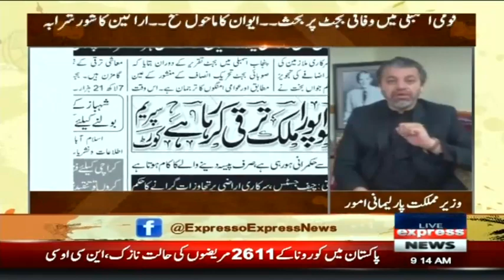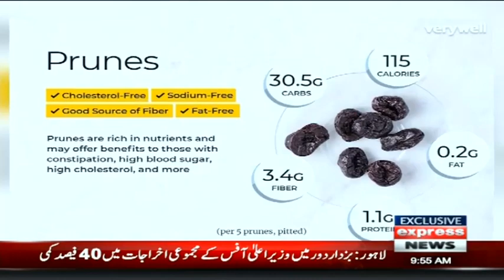Expresso With Armala Hassan And Imran Hassan | 15 June 2021 | Express News | IX1F